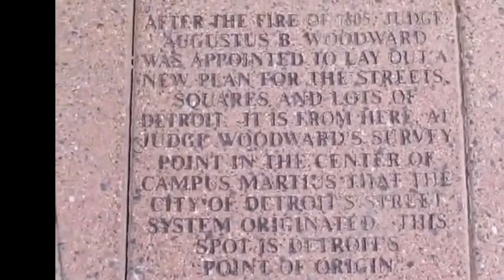TheGreatFire 🔥Detroit Town On The Morning Of June 11, 1805: In The City Of Detroit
GREAT FIRE OF 1805:
On the morning of June 11, 1805, the city of Detroit caught fire, and nearly everything was destroyed.

The blaze is believed to have begun in or near the stables of John Harvey, the local baker. While no official cause was determined, it was rumored that hot ashes from a pipe started the fire.

One of the first buildings that caught fire was a nearby barn, from which flames spread quickly to other wooden structures. The population of Detroit at the time was about 600 people.

The city lacked a paid, professional fire department and would not acquire the first steam engine fire truck until mid-century. Thus, Detroiters attempted to save their city by engaging in what was called a ‘bucket brigade.’

A line of people formed between the Detroit River and the burning buildings, with citizens passing bucket after bucket of river water to throw on the fire. Even direct proximity to the river could not save Detroit. With the exception of the old British fort located on the north side of the Savoyard stream and a few brick chimneys of wooden buildings, the city was leveled to the ground by that afternoon. Fortunately, no one died in the Great Fire of 1805.

After the destruction, Territorial Judge Augustus Woodward created a street plan modeled after Washington, D.C. The layout of the nation’s capital was designed by French-American architect Pierre Charles L’Enfant, and featured diagonal streets that radiated like the spokes of a wheel.

Today, the legacy of the Great Fire of 1805 is evident in the flag of Detroit. Two women appear in the center – one who weeps over the town’s destruction and the other who looks ahead to the stronger, brighter city that will replace it. The Latin motto on the flag, reportedly stated by Father Gabriel Richard, reads: “Speramus meliora; resurget cineribus,” which means “We hope for better things; it will arise from the ashes.”

After THE FIRE OF 1805 Judge
Augustus B. WOODWARD Was
APPOINTED TO LAY Out A
NEW PLAN FOR THE STREETS,
SOUARES AND LOTS OF DETROIT
IT IS FROM HERE AI JUDGE WOODWARD'S SURVEY POINT IN THE CENTER OF
CAMPUS MARTIUS THAT THE City Of Detroit SYSTEM ORIGINATED
•THIS SPOT IS Detroit Point Of Origin.

HISTORIAN-EDUCATOR-AUTHOR
"JAMON JORDAN"